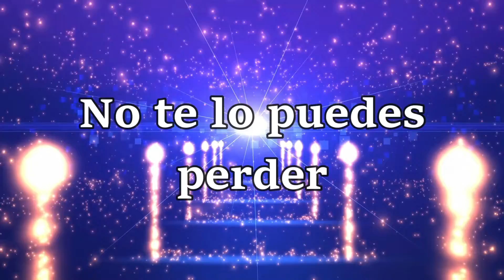PROXIMAMENTE 8 ANIVERSARIO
¡Dios les bendiga a todos! A continuación les muestro lo que próximamente será el 8ANIVERSARIO JEV,¡No te lo puedes perder!

Fecha: 30 de Enero
Hora: 2:00-4:30pm
Lugar: T.B.B.Santo Tomas